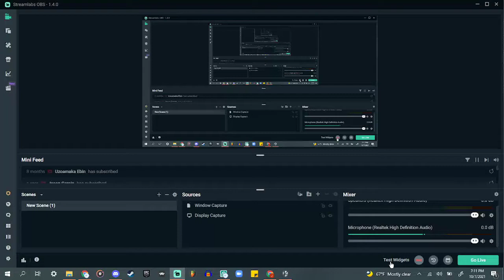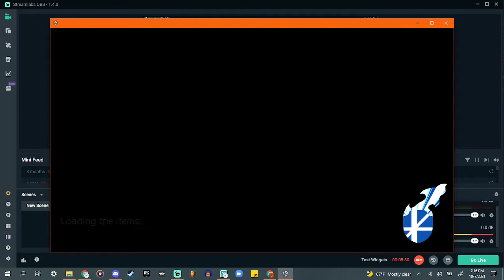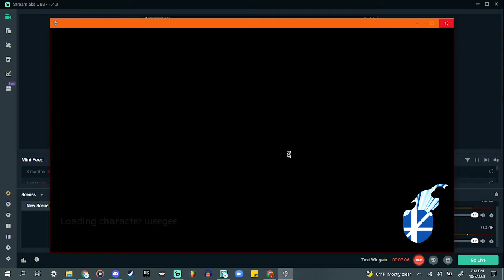Thoughts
kinda like 3 vids in 1